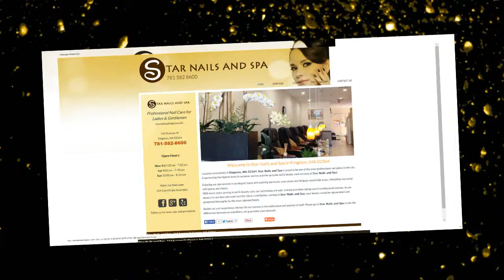Star Nail and Spa-Kingston, MA 02364 (591)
Addr :164 Summer St
Kingston, MA 02364

Welcome to Star Nails and Spa in Kingston ,MA 02364
Located conveniently in Kingston, MA 02364, Star Nails and Spa is proud to be one of the most professional nail salons in the city.
Experiencing the highest level of customer service and the up-scale nail & beauty care services at Star Nails and Spa!

Enjoying our spa services in an elegant space and soothing spa music, your stress and fatigues would fade away, refreshing your mind with peace and cheers.
With many years serving in nail & beauty care, our technicians are well- trained and often taking-part in professional courses. As we always try our best and work hard for client’s satisfaction, coming to Star Nails and Spa, your beauty would be rejuvenated and pampered thoroughly by the most talented hands.

Beside our vast experience, the key for our success is the enthusiasm and passion of staff. Please go to Star Nails and Spa to see the differences between us and others, we guarantee your pleasant.